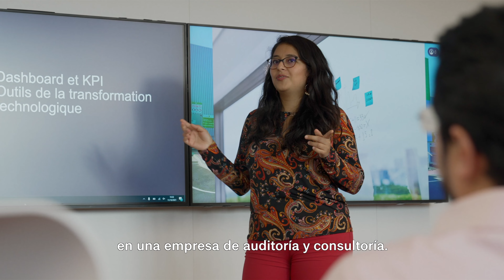¡Campus France Tour con Véronica!